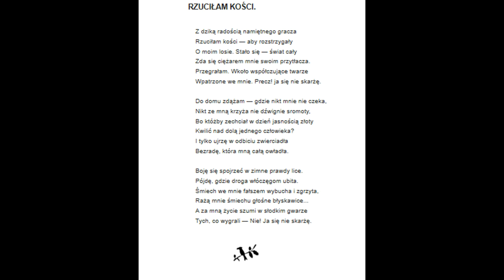4 Raban Rzuciłam Kości Maria Czajkowska